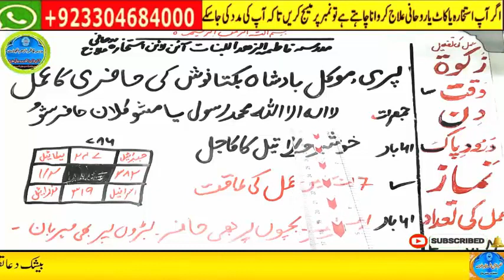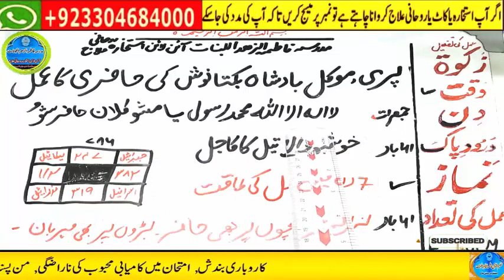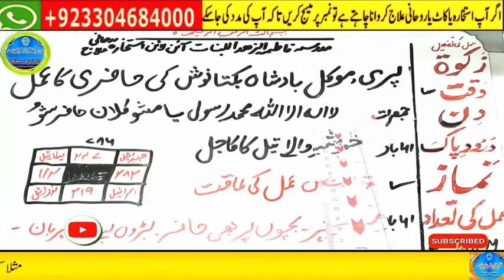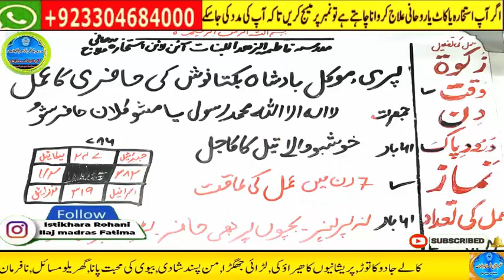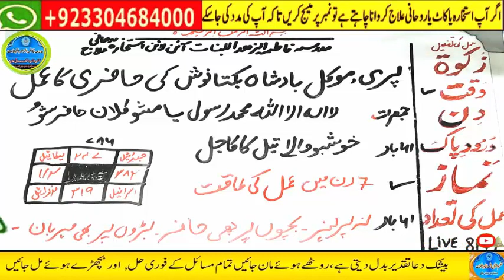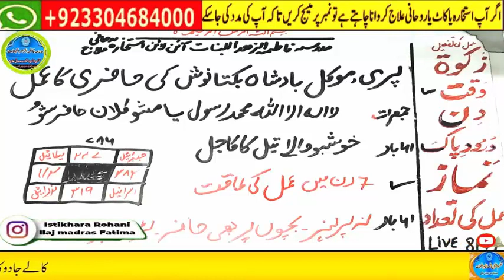Amir hone ka wazifa, daulat ka wazifa, rizq ka wazifa, wazifa for money, jab, pari, mokil ka amal